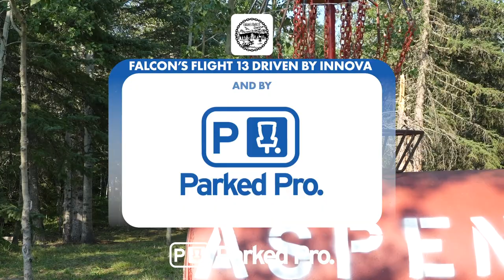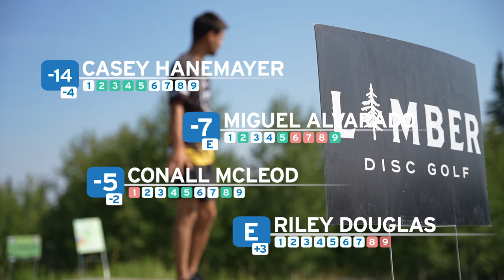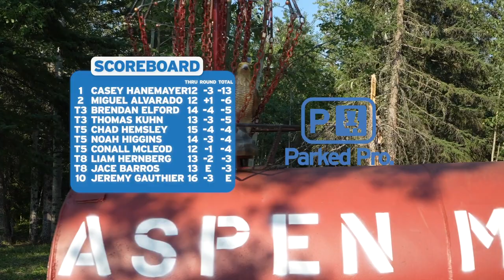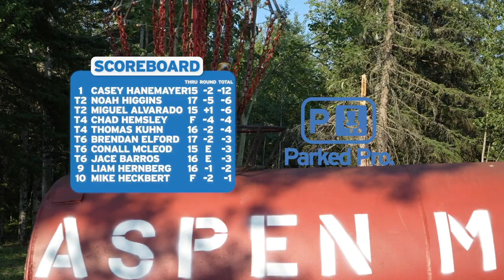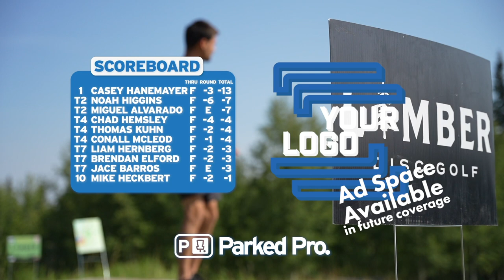Falcon's Flight 13 | R3 B9 | Hanemayer, Alvarado, Douglas, Mcleod | Parked Pro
We have Round 3 Back 9 Coverage from Falcon's Flight 13,
Presented by Limber Disc Golf, Driven by Innova.

Feature Card: Casey Hanemayer, Miguel Alvarado, Riley Douglas, Connal Mcleod